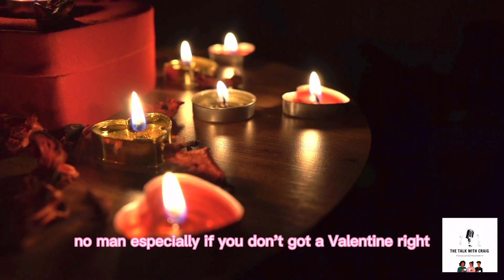Valentines Day is coming Men & Women here’s some advice